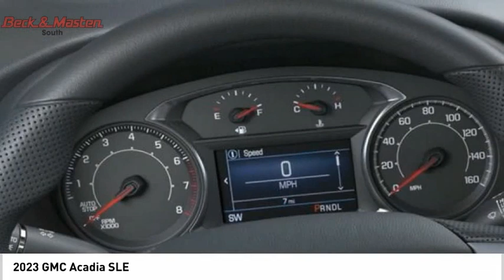2023 GMC Acadia Z178532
2023 GMC Acadia SLE

Don't miss this 2023 GMC Acadia. It's equipped with great features. You'll want to take this vehicle home. Make a great choice today.